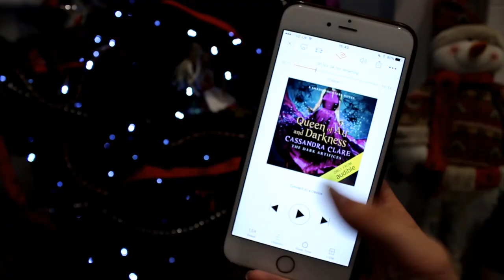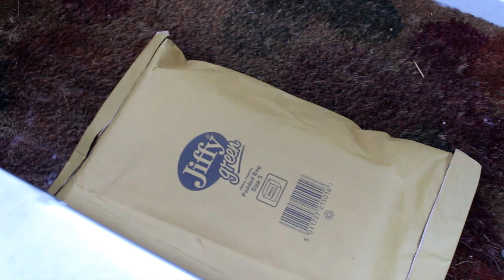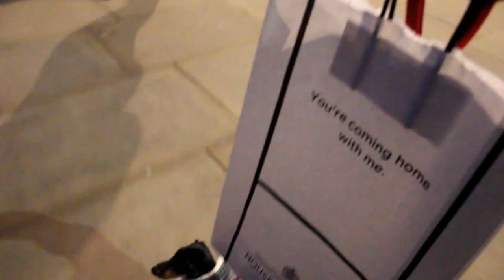Queen Of Air and Darkness Reading Vlog